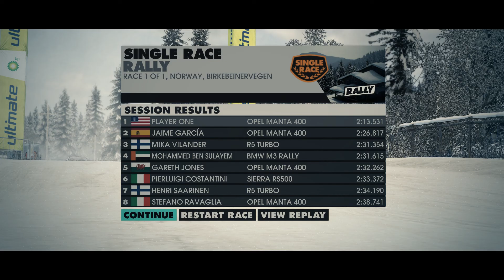Opel Manta 400 snow norway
Opel Manta 400

The Manta 400 was produced in a total of 245 specimens following the homologation regulations by FISA

Dirt 3 (stylised DiRT 3) is a rallying video game and the third installment in the Dirt sub-series of the Colin McRae Rally series, developed and published by Codemasters.

Opel Manta 400

The Opel Manta 400 was produced in a total of 245 specimens following the homologation regulations by FISA

opel manta 400, opel, manta, manta 400, snow, rwd, dirt 3, dirt, rally,